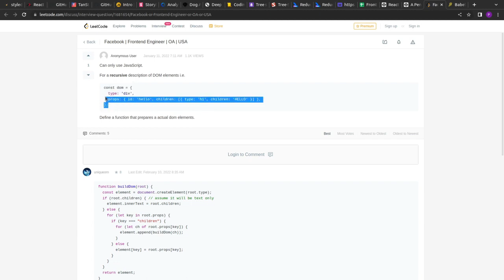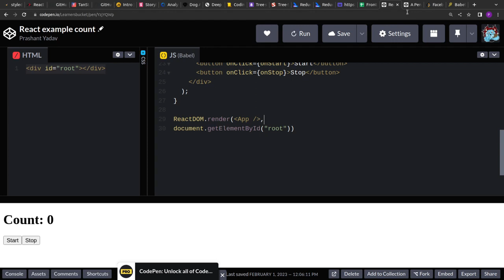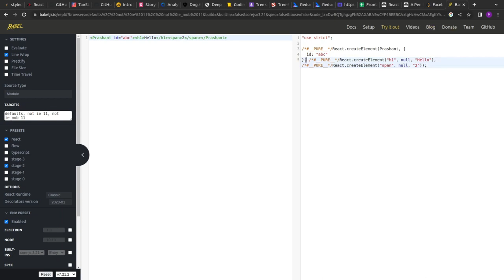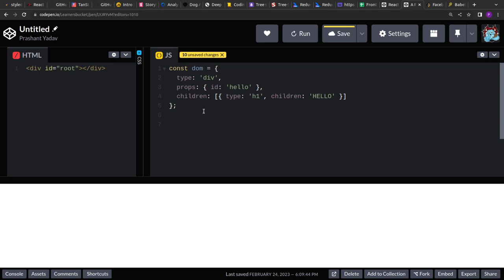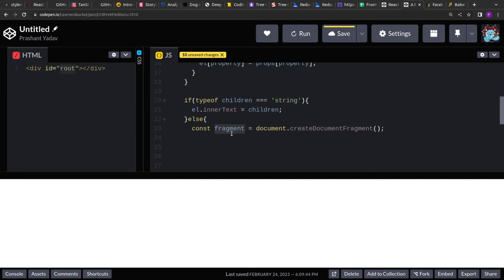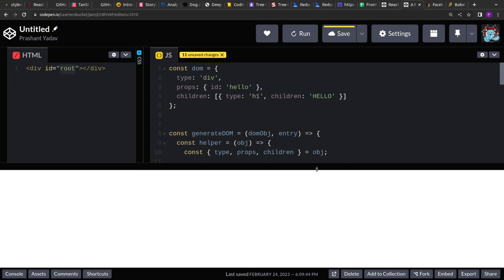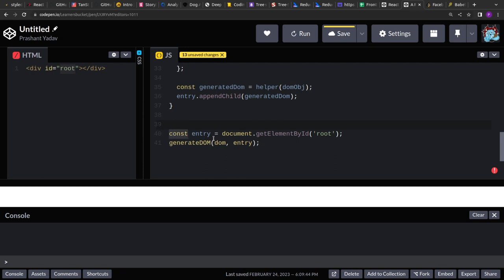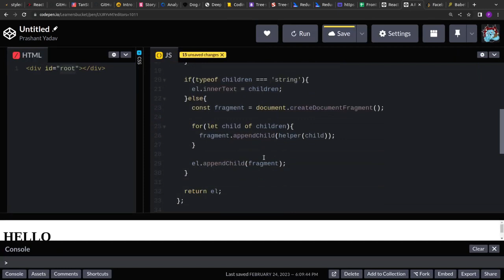Facebook (Meta) Frontend Interview Question | Create a polyfill of ReactDOM.render()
JavaScript Interview Question - 20 | In this video, we will see how to solve a medium-difficulty problem asked in Meta's (Facebook) frontend engineer interview

We are given an object representing the DOM structure, and we have to create a function that will generate the actual DOM from this object aka polyfill for ReactDOM.render().

You can expect this frontend system design/coding question in Rippling, Uber, Flipkart, Atlassian, Meta, Google, Microsoft, Dropbox, TCS, Infosys, Wipro, Cognizant, Capgemini, Accenture, Nvidia, Nutanix, and other product-based organizations' interviews.

Loved the question?, I have 120+ such solved problems in my ebook "JavaScript Interview Guide". If you are preparing for Interviews and looking for a solutions book, Get my Ebook.